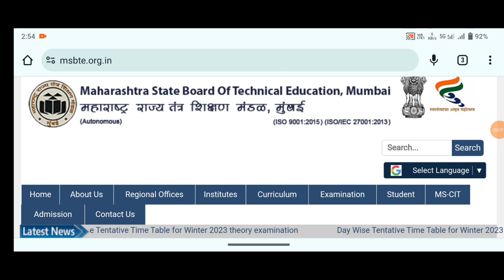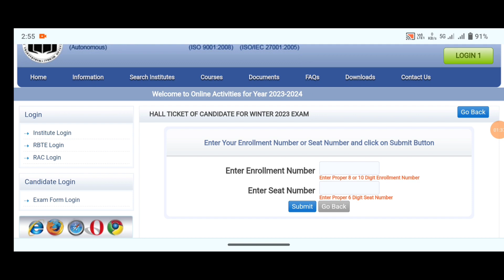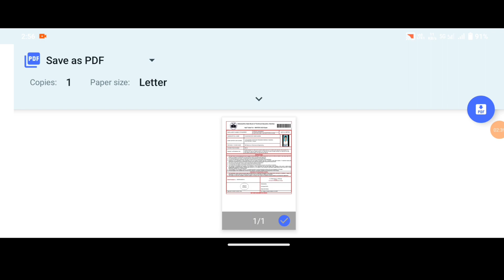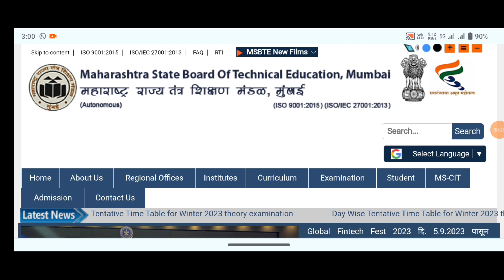MSBTE Hall Ticket download 2023-24||Winter semester exam hall ticket download 2023||For All schemes.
how to download an MSBTE hall ticket
MSBTE Winter semester 2023 hall ticket kaise download kare
winter semester hall ticket
असे करा download MSBTE Hall ticket 2023
K-scheme how to download Hall ticket

msbte exam
msbte exam update
msbte exam news
msbte exam update today
msbte new update
Msbte hall ticket kaise download kare
Msbte hall ticket kaise download kare 2023
Msbte hall ticket download
Msbte hall ticket summer 2022
msbte new updates
msbte latest updates
Msbte winter 2023 exam form
Msbte winter 2023 exam update
Technical Info Marathi